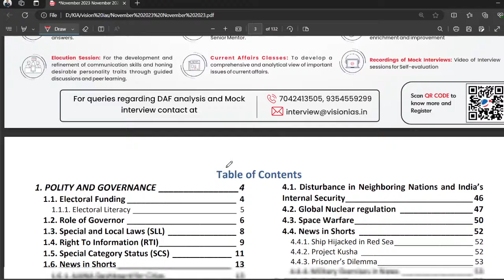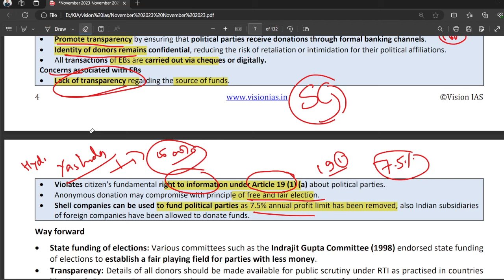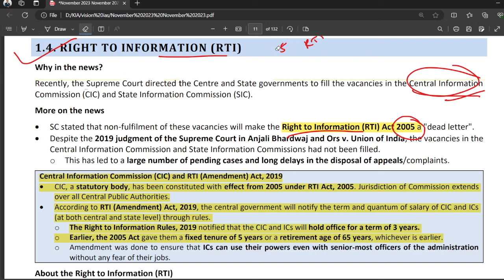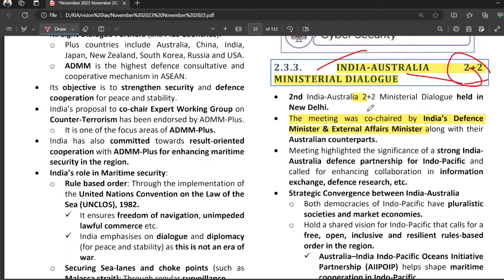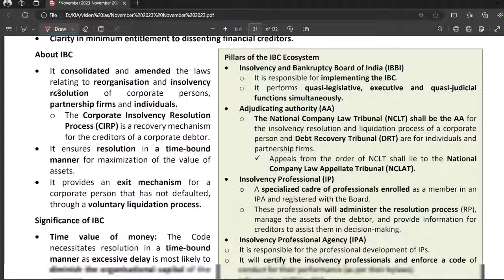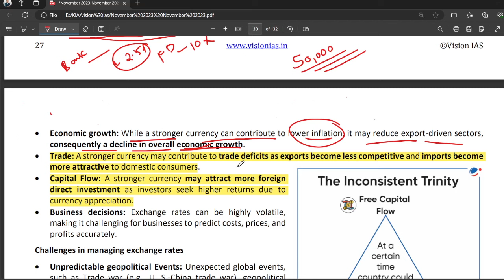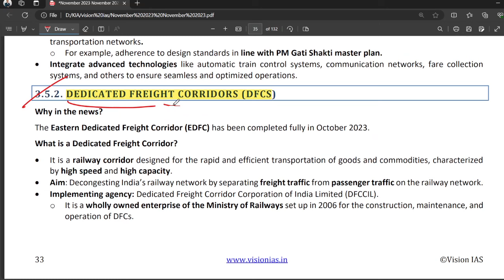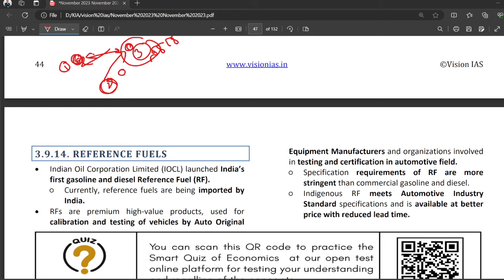Vision November 1 | IAS In Kannada | Kannada IAS Academy | vision current affairs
Vision | IAS In Kannada | Kannada IAS Academy

🎁ಸ್ಪರ್ಧಾತ್ಮಕ ಪರೀಕ್ಷೆಗೆ ಓದುತ್ತಿರುವವರು ಕಡ್ಡಾಯವಾಗಿ ನೋಡಲೇಬೇಕಾದ ವಿಡಿಯೋಗಳು

ಕನ್ನಡ IAS ಅಕಾಡೆಮಿ.
ಬೆಳಗಾವಿ.

Our Gears:
1. Collar Mic
2. Laptop
3. Keyboard
4. Study Lamp
5. Digital clock